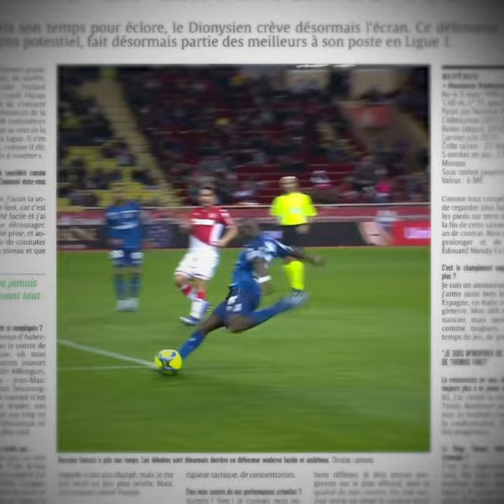Hassane Kamara : Bienvenue à l'OGC Nice !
En quête d’un latéral gauche, le Gym va enregistrer la signature d’Hassane Kamara (26 ans). L’OGC Nice et le Stade de Reims ont trouvé un accord pour son transfert.